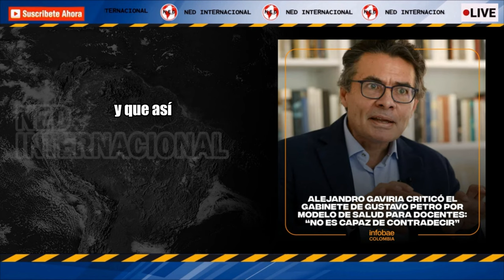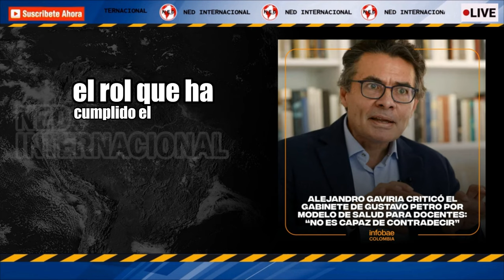🔴 ALEJANDRO GAVIRIA CRITICÓ AL GABINETE DE GUSTAVO POR MODELO DE SALUD PARA DOCENTES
Alejandro Gaviria criticó el gabinete de Gustavo Petro por modelo de salud para docentes: “No es capaz de contradecir”
El exministro aseguró que el Gobierno nacional empeoró el sistema de salud para los maestros y que, así, le dio la razón a quienes cuestionaron la reforma a la salud
INFOBAE